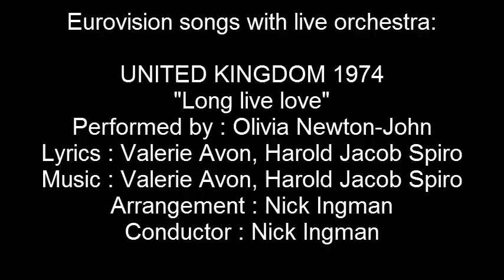Long live love - United Kingdom 1974 - Eurovision songs with live orchestra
CREDITS:
Olivia Newton-John: " Long live love"

Country  :  United Kingdom
Year  :  1974
Lyrics  :  Valerie Avon, Harold Jacob Spiro
Arrangement  :  Nick Ingman
Conductor  :  Nick Ingman